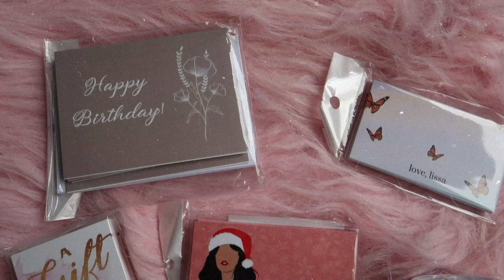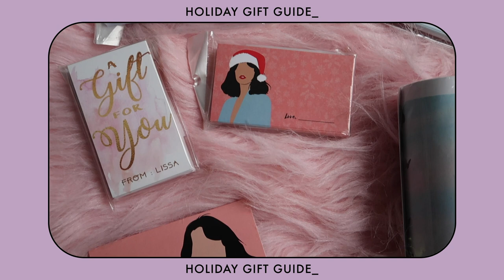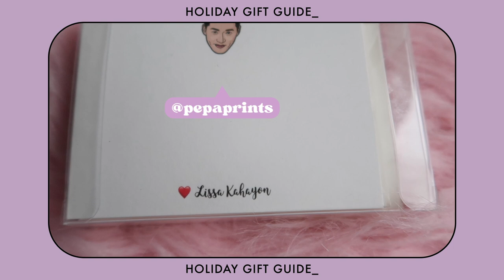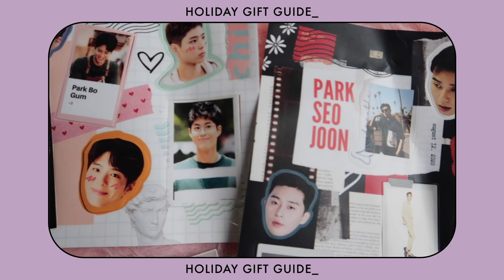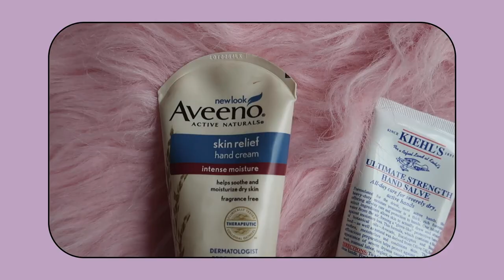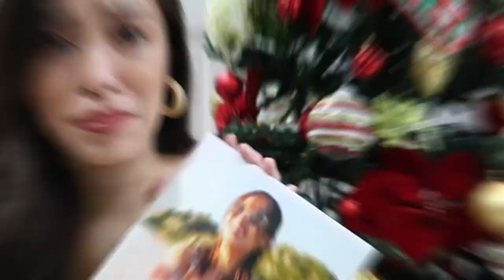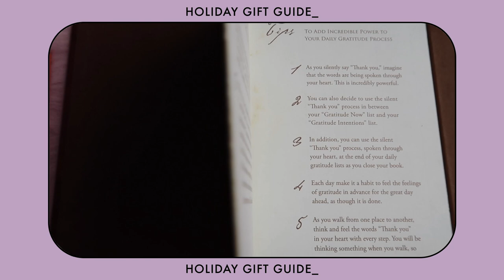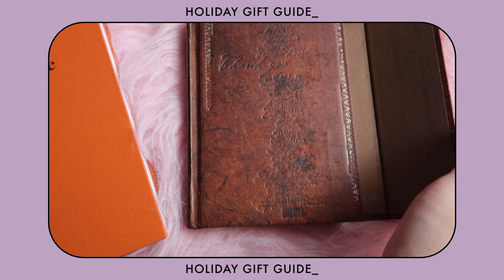Holiday Gift Guide 2020 + GIVEAWAY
Christmas is almost here and I'll help you out in case you're still thinking what to give your loved ones. Lets support local businesses guys! :) Make sure to watch till the end of the video for a GIVEAWAY! Share ANY of my recent Vlogs on your IG stories and leave only RELEVANT comments on my posts. Goodluck!! :)

Here are the links to the products:

1.

2.

3. Hyun Bin pop socket and Oppa stickers

5.

10.